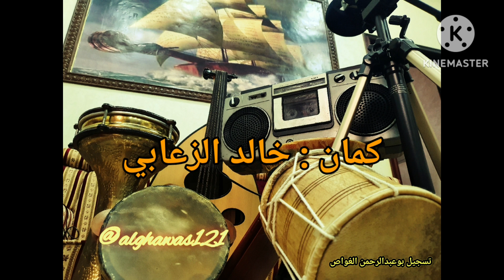الفنان : بوعبدالرحمن الغواص - عامل بالصدق والكاذب يبان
اغنية : عامل بالصدق والكاذب يبان
الفنان : بوعبدالرحمن الغواص
كمان الاستاذ : نضال احمد & خالد الزعابي
قانون : محمد الحوسني
ناي : مهند البوسعيدي
ايقاع : بوفهد الظفاري
بنقز : محمد سيف
دف : عبدالله سباع